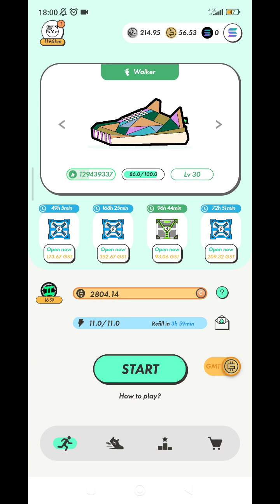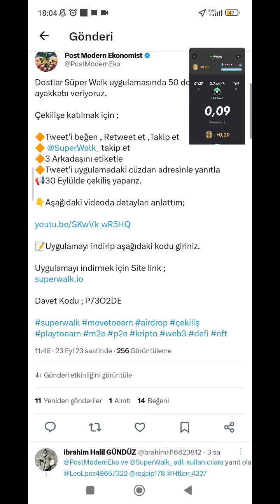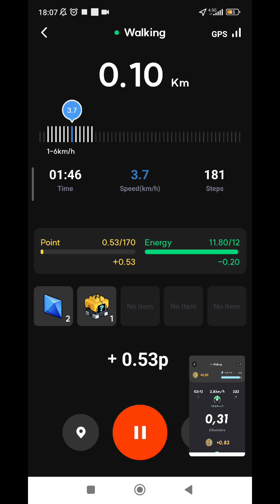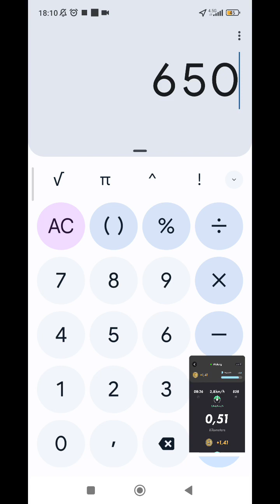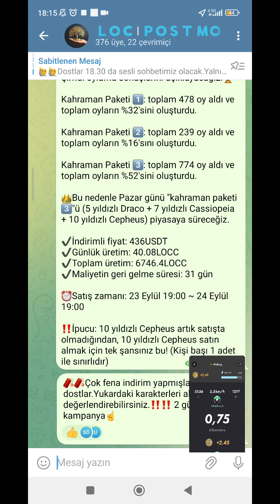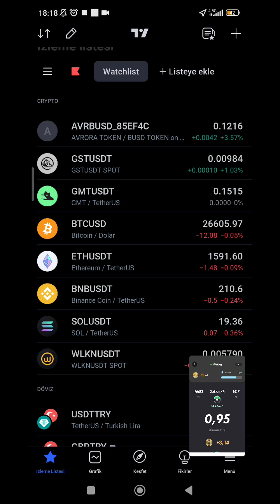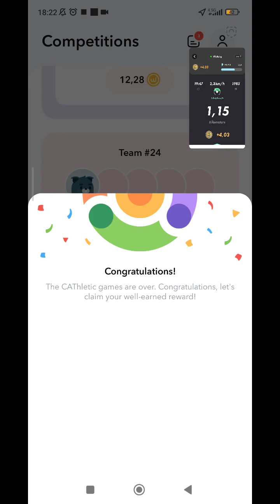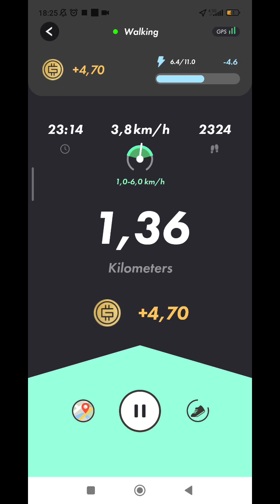Stepn- Legend Of Constellations- Super Walk -Walken-Avrora - İnternetten Para kazandıran Uygulamalar